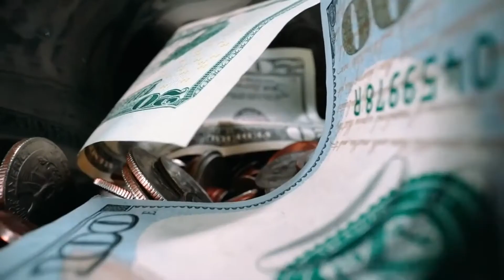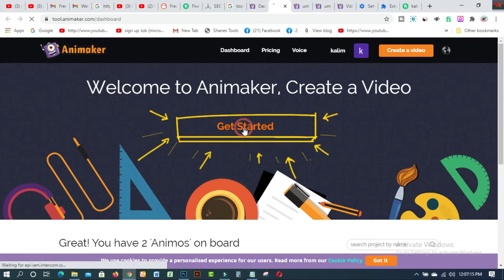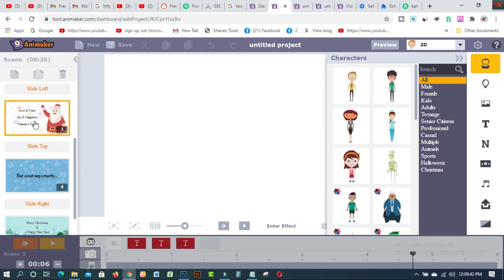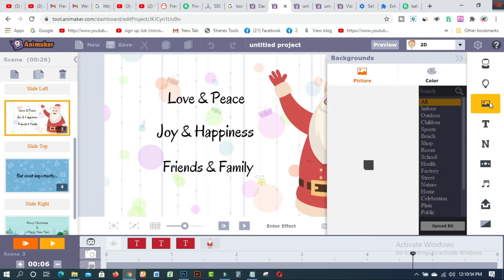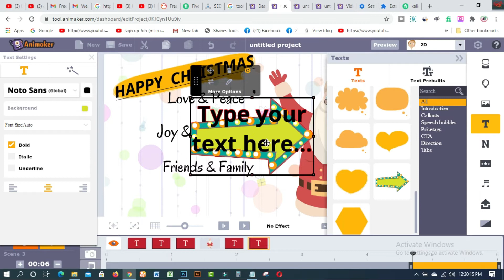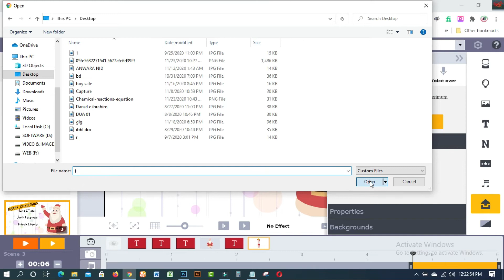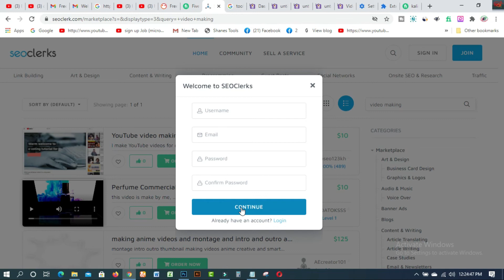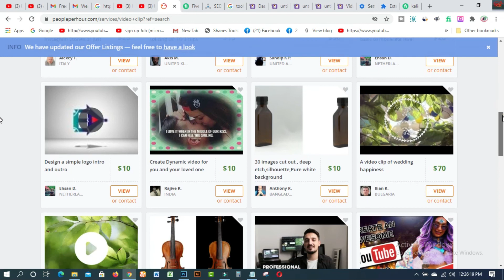Get paid $500+ making videos I Make money online 2021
In this video, I wanna show Get paid $500+ making videos I Make money online 2021. It is the best trick to make any video for uploading. Without any skill or experience, you can make videos to start earning easily. so Watch this full video.

** EARN MORE FROM HERE:-
1.Make $50 Every 20 Minutes TYPING CAPTCHAS(Make Money Online):
2.EARN 500 DOLLARS Daily From Google easily(Make Money Online fast -2020) learning & earning tube
3.EARN $370 FOR FREE WATCHING YOUTUBE VIDEOS New Website (Make Money Online)

3. WEB DESIGN TUTORIAL & KNOWLEDGE:-
*, MAKE MONEY FROM HERE:-
1. Make $50 Every 20 Minutes TYPING CAPTCHAS(Make Money Online):-

Your results may be more, the same, or less depending on your work ethic, your individual abilities, economic conditions, and your ability to apply the skills you learned. You may use a different link if you choose to.